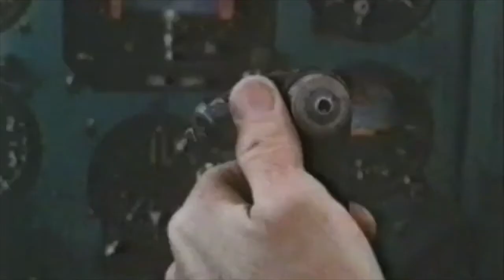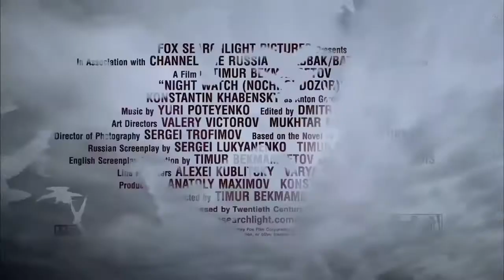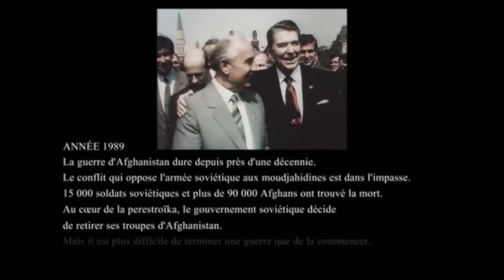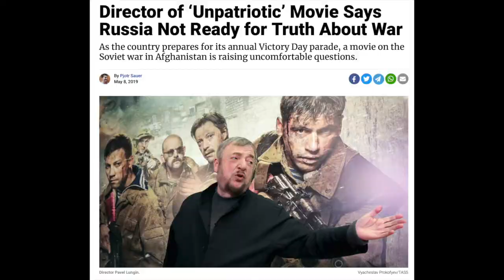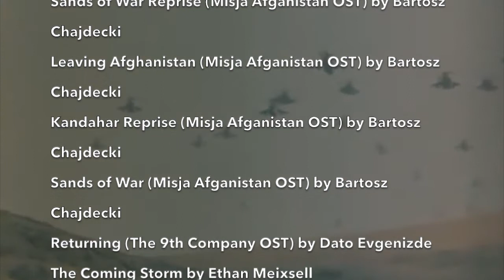The Soviet Afghan war in cinema - Part II: the Russian point of view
Content:
00:00 - Opening
00:31 - Introduction
01:33 - The first years of the conflict
03:27 - Free speech appears in the USSR
06:25 - Afghan Breakdown
09:28 - Black Shark & Dezertir
11:58 - Peshawar Waltz
14:44 - The 9th Company
17:22 - Leaving Afghanistan
19:03 - The war consequences on Russian cinema
21:03 - Conclusion

Bibliography:
- Afgantsy The Russians in Afghanistan, 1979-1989 by Rodric Braithwaite
- The Mitrokhin Archive II The KGB in the World by Christopher Andrew and Vasili Mitrokhin
- The Great Gamble The Soviet War in Afghanistan by Gregory Feifer
- Boys in Zinc by Svetlana Alexievich
- The Other Side of the Mountain Mujahideen Tactics in the Soviet-Afghan War by Ali Ahmad Jalali, Lester W. Grau, John E. Rhodes
- Charlie Wilsons War The Extraordinary Story of the Largest Covert Operation in History by George Crile
- Afgantsy: The Social, Political and Cultural Legacy of a Forgotten Generation by Ben A. Mc Vicker (PHD thesis from University of Toronto)

Introduction music and logo by Drélium.

If you like the video and you wish to help the channel, you can contribute via tipeee:

or by simply liking the video and/or sharing it.